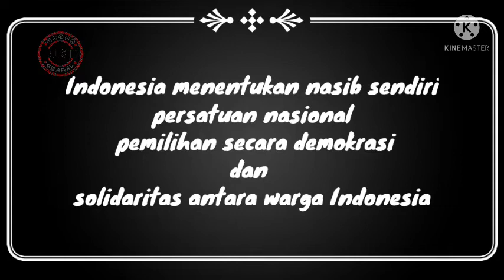BIOGRAFI MOHAMMAD HOESNI THAMRIN (MH.THAMRIN) ‼️pahlawan nasional RI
biografi dan perjalanan singkat mohammad hoesni thamrin dalam memperjuangkan rakyat indonesia khusunya jakarta.
abdul rosid